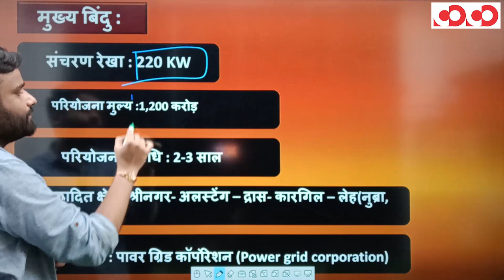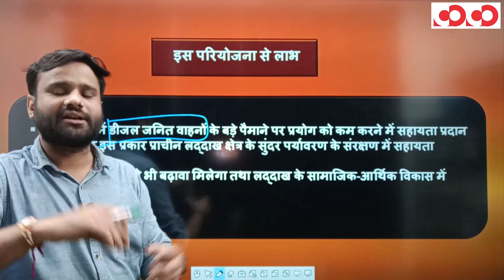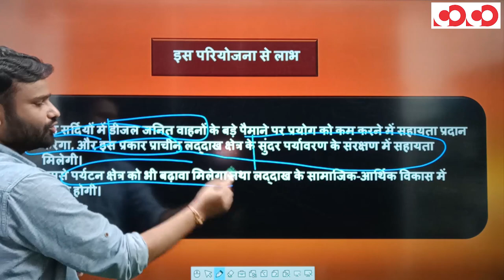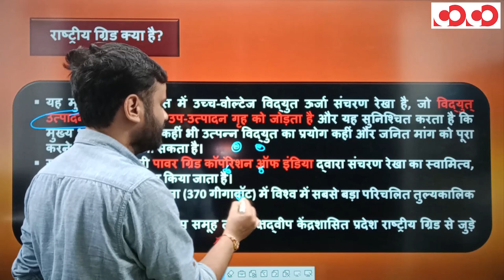लद्दाख की घाटियों तक National Power Grid | EP23 | The Current Affair Show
👉 केंद्र सरकार देश के उत्तरी सिरे नुब्रा घाटी और कारगिल इलाके के सबसे अंतिम छोर जास्कर में 1,200 करोड़ रुपये की परियोजना शुरू करने जा रही है।

👉  इस परियोजना के तहत यहाँ  राष्ट्रीय पावर ग्रिड का निर्माण होगा।

👉 प्रधानमंत्री नरेंद्र मोदी की लद्दाख को कार्बन तटस्थ बनाने की योजना है।

👉 परियोजना में दुनिया के कुछ सबसे ऊँचे पहाड़ों और दुर्गम इलाकों में दो 220 केवी लाइन बिछाने की परिकल्पना की गई है।

CGPSC Mains Test Series 2020